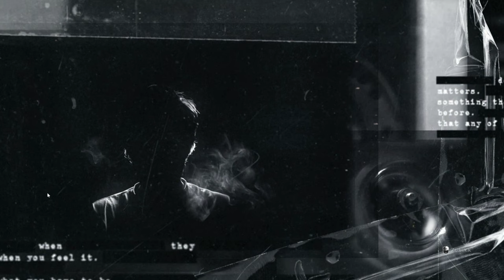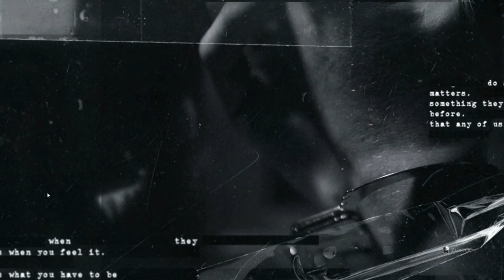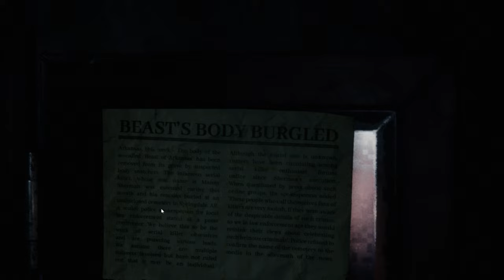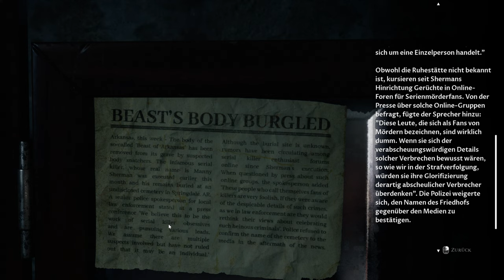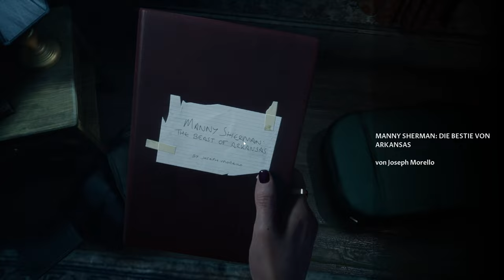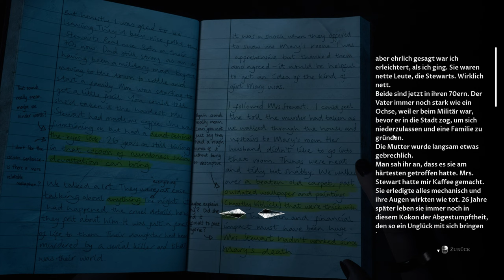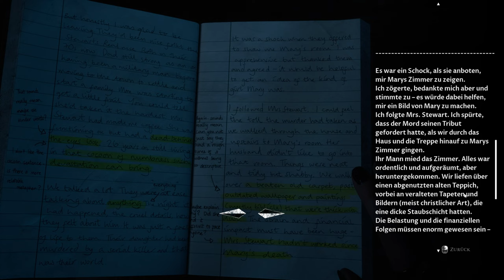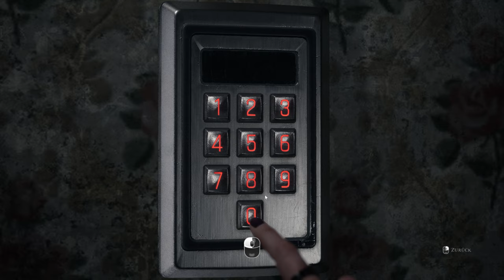The Devil In Me - Lets Play Deutsch E08 | 4K 60FPS